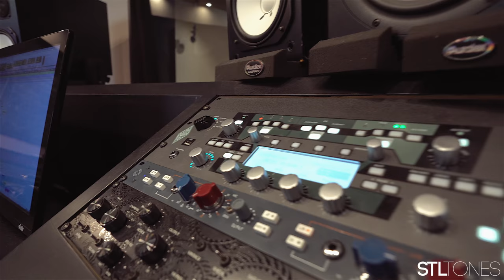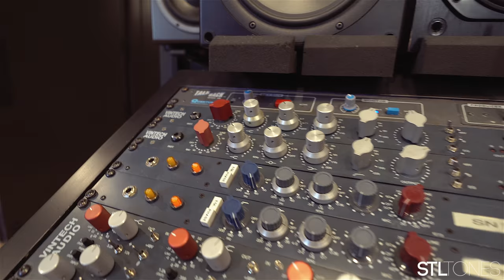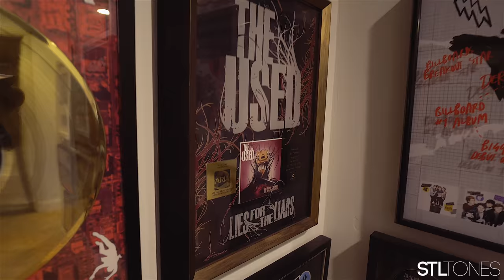John Feldmann + Zakk Cervini Producer Kemper Bundle - In Depth Look